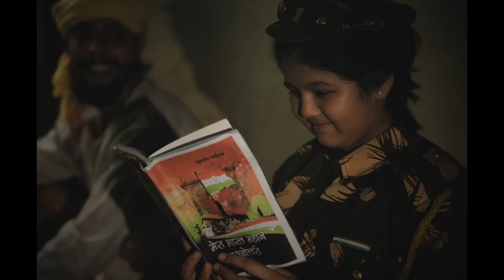INDEPENDENCE DAY SPECIAL DEDICATED TO JAWAN AND KISHAN "JAI KIWAAN " DOCUMENTRY PHOTOGRAPHY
स्वतंत्रता दिवस के शुभ अवशर पे  डॉक्युमेंटरी फ़ोटोग्राफ़ी की है । सिरीज़ का नाम है जय किवान ।

यह डॉक्यूमेंट्री जवान और किसान के जीवन को समर्पित है

उज्ज्वल भईया ने नरेशन लिखा है !
एडिटिंग और साउंड आरोहन फ़िल्म्स प्रोडक्शन का है
देखिए अच्छा लगे तो शेयर ज़रूर कीजिएगा ।